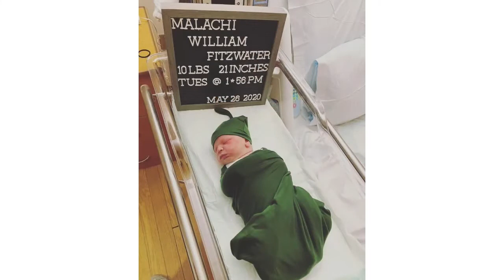05/31/2020 Pastor Andrew Cunningham: "The Best is Yet to Come" message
Hear from Pastor Andrew Cunningham share "The Best is Yet to Come."